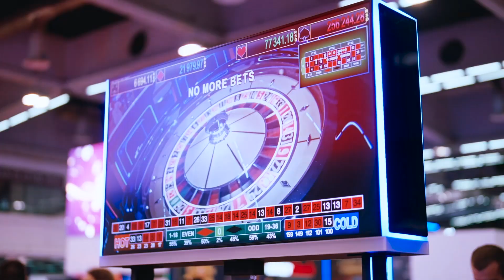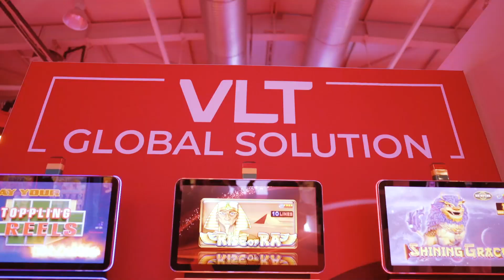EGT: Now we are ready for 2023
2022 marked the 20th anniversary of the company, which is a significant milestone in the competitive gaming industry. Our ever-growing family increased even more, we continued pushing the boundaries of gaming, and we managed to be a part of a variety of worldwide events. From Madrid to Sofia, we showcased our latest innovations, and here are some of the highlights of those events.